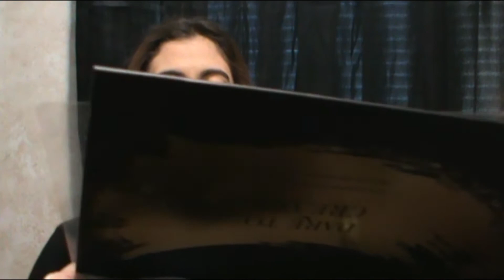DOING MY SISTERS MAKEUP FOR THE FIRST TIME! MUST WATCH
HEY LOVES TODAY I AM HERE WITH MY SISTER.. SHE NEVER WEARS MAKEUP SO I DECIDED TO TRY AND PUT MAKEUP ON HER.. SHE DID GREAT LOL. I HAD FUN DOING THIS VIDEO FOR YALL AND SO DID SHE.. HOPE U ALL ENJOYED IT.